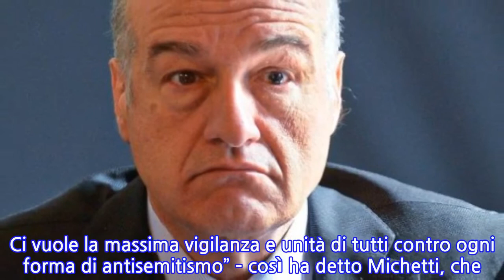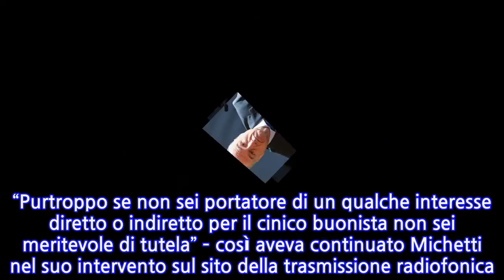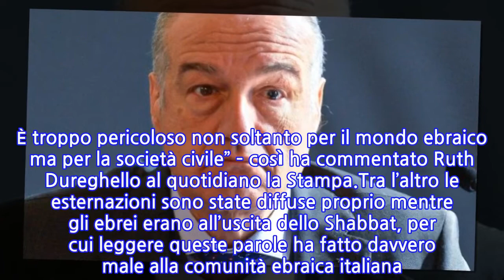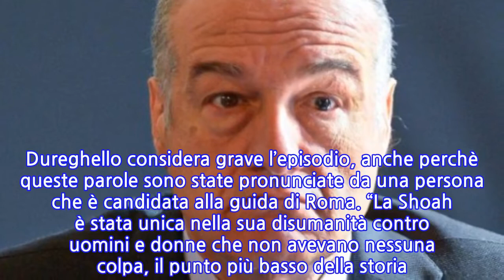Roma, il candidato sindaco Enrico Michetti nella bufera per alcune frasi sulla Shoah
“Ogni anno si girano e si finanziano 40 film sulla Shoah, viaggi della memoria, iniziative culturali di ogni genere nel ricordo di quell’orrenda persecuzione. E sin qui nulla quaestio, ci mancherebbe. Ma mi chiedo perché la stessa pietà e la stessa considerazione non viene rivolta ai morti ammazzati nelle foibe, nei campi profughi, negli eccidi di massa che ancora insanguinano il pianeta. Forse perché non possedevano banche e non appartenevano a lobby capaci di decidere i destini del pianeta”. Queste sono le parole di Enrico Michetti, candidato sindaco con il centrodestra a Roma e che correrà anche per il ballottaggio. Dobbiamo precisare, che queste parole, sono state pronunciate da Michetti non adesso, ma nel 2020, durante un intervento sul sito di Radio Radio. “Purtroppo se non sei portatore di un qualche interesse diretto o indiretto per il cinico buonista non sei meritevole di tutela” – così aveva continuato Michetti nel suo intervento sul sito della trasmissione radiofonica. La comunità ebraica di Roma, tramite il suo presidente Ruth Dureghello, ha condannato fermamente tali parole.  “L’antisemitismo è ancora una questione gigantesca in Europa, e vediamo riemergere anche in Italia sentimenti antisociali e antisemiti in contesti incredibili. Addirittura tra quelli che animano questi sentimenti c’è chi si propone come guida di Roma. Questo non può essere l’unico tema della campagna elettorale, ovvio, ma nessuno può permettere che ci siano ambiguità. È troppo pericoloso non soltanto per il mondo ebraico ma per la società civile” – così ha commentato Ruth Dureghello al quotidiano la Stampa.Tra l’altro le esternazioni sono state diffuse proprio mentre gli ebrei erano all’uscita dello Shabbat, per cui leggere queste parole ha fatto davvero male alla comunità ebraica italiana. Dureghello considera grave l’episodio, anche perchè queste parole sono state pronunciate da una persona che è candidata alla guida di Roma. “La Shoah è stata unica nella sua disumanità contro uomini e donne che non avevano nessuna colpa, il punto più basso della storia. Ci vuole la massima vigilanza e unità di tutti contro ogni forma di antisemitismo” – così ha detto Michetti, che tramite una nota stampa si è detto contro ogni discriminazione precisando il suo pensiero e circoscrivendo le parole riportate dai media nazionali.
INFORMATION
• Source: news